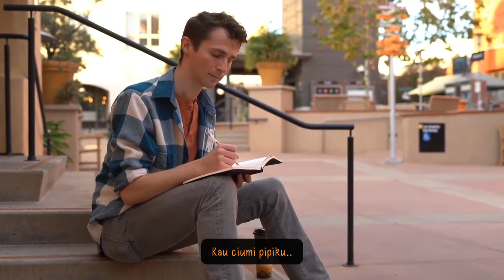Aku Pasti Kembali - Pasto [Video Clip Cover] | Lirik Lagu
Lyric Video :

Waktu tlah tiba..
Aku kan meninggalkan..
Tinggalkan kamu..
Tuk sementara..

Kau dekap aku..
Kau bilang jangan pergi..
Tapi ku hanya dapat berkata..

Aku hanya pergi 'tuk sementara..
Bukan 'tuk meninggalkanmu selamanya..
Aku pasti 'kan kembali pada dirimu..
Tapi kau jangan nakal..
Aku pasti kembali..

Kau peluk aku..
Kau ciumi pipiku..
Kau bilang janganlah ku pergi..

Bujuk rayumu..
Buat hatiku sedih..

Aku pasti kembali..

'Pabila nanti..
Kau rindukanku didekapmu..
Tak perlu kau risaukan..
Aku pasti akan kembali..

Aku pasti kembali..